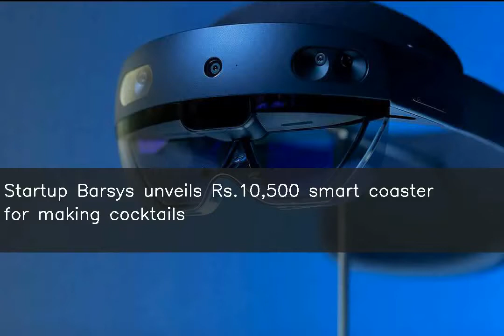Startup Barsys unveils Rs.10,500 smart coaster for making cocktails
Barsys, a New York-headquartered startup founded and led by Akshet Tewari, has unveiled its Smart Coaster that can be used to prepare cocktails. The device, connected to a mobile application, changes colours indicating when to start and stop pouring the ingredients suggested by the app. The coaster, set to officially launch in December, is priced at $149 (over Rs.10,500).